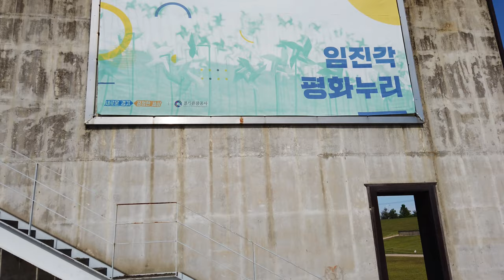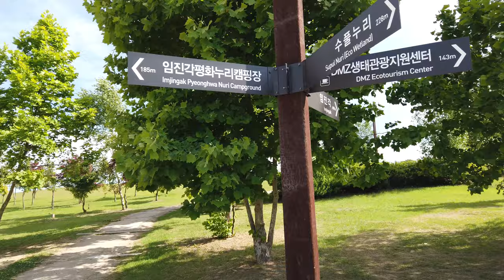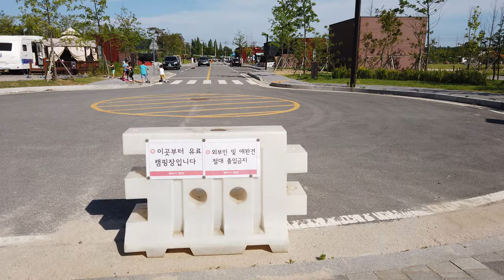임진각 평화누리 - Walking around Imjingak Pyeonghwa-Nuri Park, Korea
Imjingak (Korean: 임진각; Hanja: 臨津閣, pronounced Ihm-jin-gak), and sometimes in English called the Imjingak "resort", is a park located on the banks of the Imjin River in the city of Paju, South Korea. The park has many statues and monuments regarding the Korean War. There is also a restaurant, an observation deck, a pool in the shape of the Korean peninsula, and even a small amusement park.

The park was built to console those from both sides who are unable to return to their hometowns, friends and families because of the division of Korea.

Imjingak is where the "Freedom Bridge" lies. The Freedom Bridge crosses the Imjin river. It is a former railroad bridge which was used by repatriated POWs/soldiers returning from the North. It is more famous,[clarification needed] however, and until 1998 was the only point of egress in the western sector other than Liberty Bridge (which was controlled by the South Korean Army) onto the DMZ, and the only direct link to Camp Greaves, Liberty Bell, and Panmunjom. This is not to be confused with the "bridge of freedom" which is merely an access bridge to the main span that allowed the one way southbound traffic to pass by while northbound traffic stood waiting its turn to cross; it now crosses a stream adjacent to the Imjin river and connects with the North-South railway.